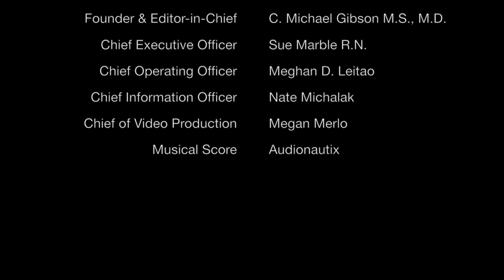SCAI 2017 LBCTs: Robotic PCI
Ethisham Mahmud, MD, FSCAI, discusses results from the PRECISION trial (Efficacy and Safety Outcomes of Radial- vs Femoral-Access Robotic Percutaneous Coronary Intervention: Final Results of the Multicenter PRECISION Registry) at the SCAI 2017 Scientific Sessions in New Orleans, La.

SCAI TV is supported by Medtronic.